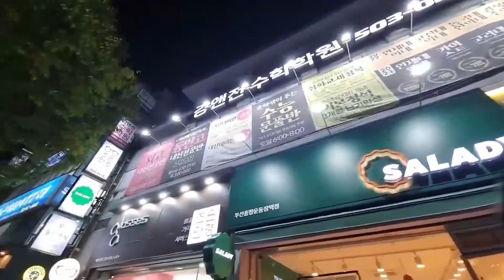부산 거제 사직동 레이카운티 어때요?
부산 거제~사직 레이카운티 사직동 거제 양정 들어올수 있다면 지금 당장 들어오세요!!

💜 거제~사직 레이카운티 현장답사 풀영상 보기 (1만원의임장)